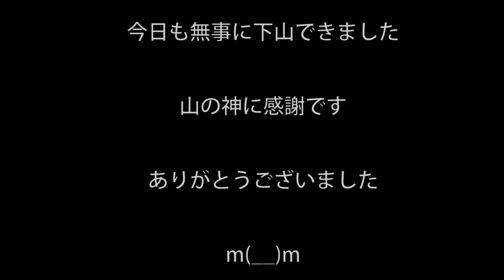癒やしの紅花山芍薬 学能堂山 6月8日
出発が遅くなってしまい、林道の駐車地は満車でした💦💦

でも軽四の小回りを生かしてなんとか広くなっている路肩に停めることができました。
もしかしたら通行の邪魔になっていたかもしれません。
申し訳ないです。　m(__)m

学能堂山、少しなめてました。

朝は少し冷えましたね。
奈良県の針では最低気温が8.7℃まで下がりましたよ。
山頂で風があると寒いだろうと上着やウインドブレーカーを持参しましたが・・・

無風で暑くて大汗かいて登りました💦💦

皆さん、思い思いに山頂の紅花山芍薬を撮影しておられます。
日差しが強くコントラストが強烈で露出に苦労しますが花の撮影は楽しいです😊
山頂は360℃のパノラマが広がり、遠くは伊勢湾まで見渡せます。

昼食も兼ねて2時間以上も山頂で遊んでしまいました～（笑）